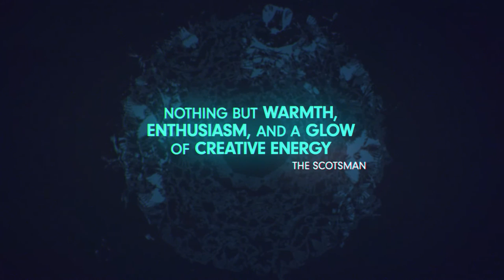Chrysalis 2016 Trailer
The promotional video for Youth Theatre Arts Scotland's Chrysalis 2016 Festival which takes place at the Traverse Theatre, Edinburgh on Fri 18 - Sun 20 November 2016. The Festival is a platform for ambitious performances by young theatre-makers. It showcases emerging talent, sparks critical debate and challenges perceptions of youth theatre.

“Marvel how youth theatre has changed and see how the future looks through their eyes” (The Guardian on Chrysalis)